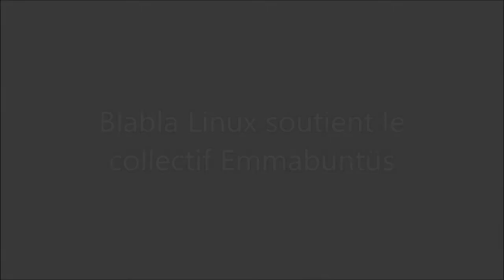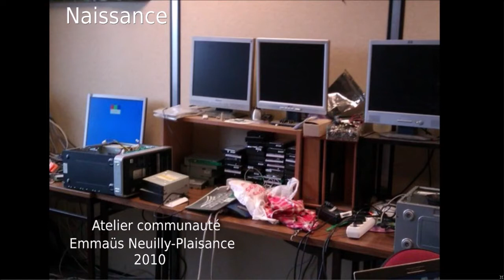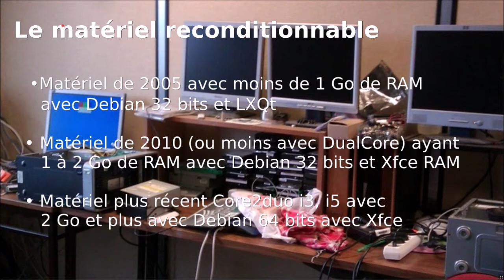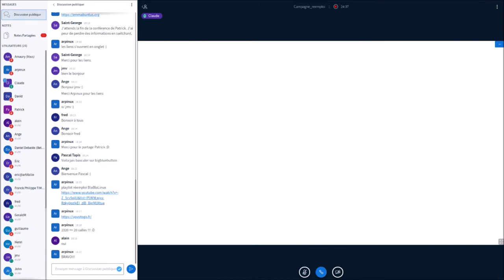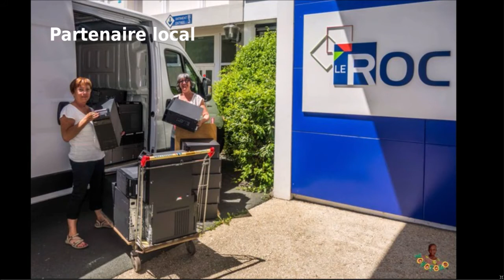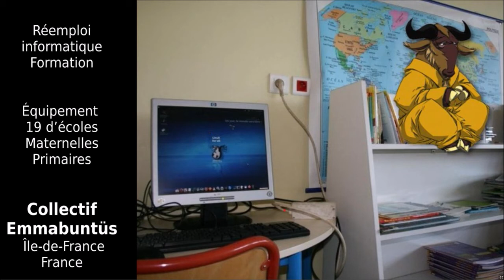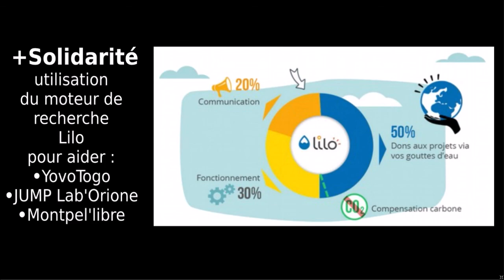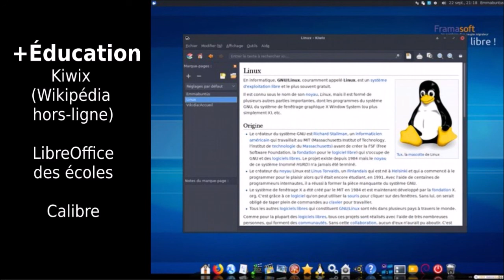PART2|VIDÉO (COURTE) DU LIVE|PRÉSENTATIONS-DÉBATS SUR INTERNET «CAMPAGNE DE RÉEMPLOI D’ORDINATEURS»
Merci, et à bientôt ailleurs 🤙 🔀 Le samedi 28 novembre à partir de 18h00

👉 Solidarité dans le réemploi en France et en Afrique, présentée par Claude président de l’association YovoTogo et Patrick cofondateur du collectif Emmabuntüs 👍

➡ méthode de reconditionnement par clé USB ;
➡ comment identifier le matériel qui peut être reconditionné ;
➡ nos actions pour les associations dans le réemploi en France et en Afrique ;
➡ comment, sans compétence initiale sous Linux, on peut équiper des collèges/lycées à l’autre bout de la planète, l’exemple de YovoTogo ;
➡ présentation de la distribution Emmabuntüs Debian pour les associations ;

👉 Cela se passe sur le système de visioconférence BigBlueButton de Webassoc avec Oisux Tux, Beauvais En Transition, Emmabuntüs (bien sur), Debian-Facile (bien sur), Tugaleres.com et Blabla LINUX (😋)